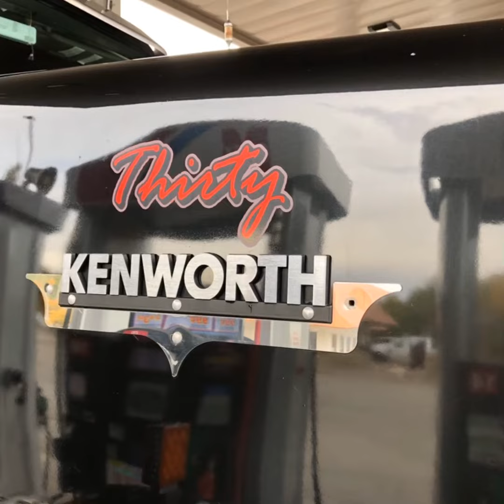Joy L Williams,”My Trucking Job”